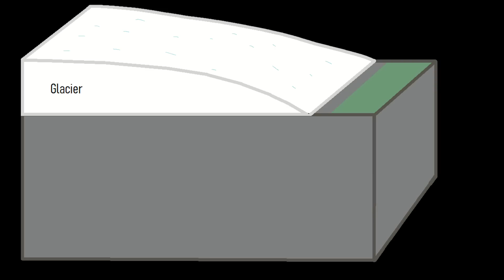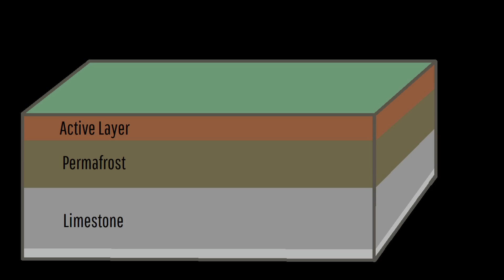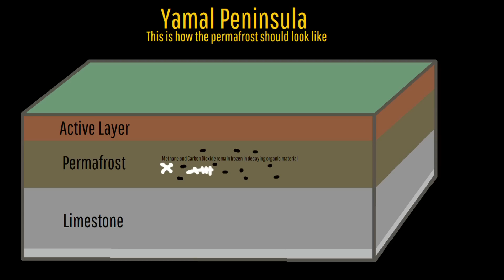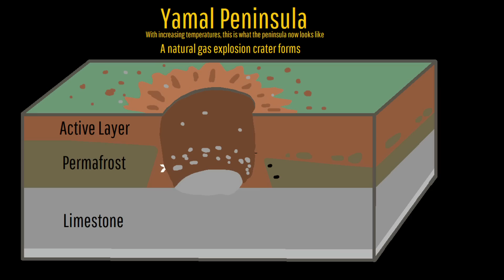Why the Ground in Russia Keeps Exploding; A Geologic Oddity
Within a section of Russia, the ground keeps exploding in a spectacular manner, forming craters more than 66 feet or 20 meters wide that are as much as 100 feet deep. These craters are a completely natural phenomenon, not being related to the purposeful detonation of explosive. As instead, they originate due to thawing permafrost which is rich in natural gas, allowing for an explosive reaction to occur.

Thumbnail Photo Credit: iStock.com, AleksandrLutcenko, Stock photo ID: 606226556. This image was then resized, overlaid with text, and overlaid with GeologyHub made graphics (the GeologyHub logo and the image border).

0:00 Explosions in Russia
2:21 Normal Permafrost
3:17 Permafrost in Warmer Temperatures
3:41 Gas is Released
4:26 A Newly Formed Crater
4:44 Conclusion